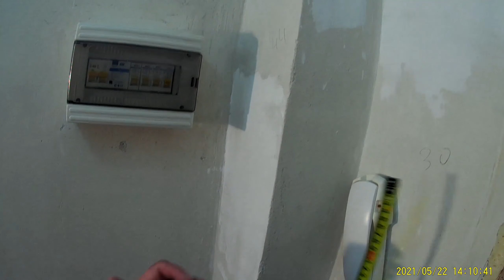КАК наклеить ОБОИ с металлическим блеском часть вторая коридор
В этом видео показан процесс  наклеивания  обоев с металлическим блеском на кривые стены Я постарался максимально подробно отснять всю проделанную работу с момента нанесения клея на стену и до последнего отреза. Думаю видео будет очень полезно в первую очередь тем моим зрителям, которые делают ремонт у себя дома своими руками или начинающим молярам. Если вы, во время ремонта ,отказались от штукатурки стен в пользу выравнивания их под правило и планируете клеить обои то смотрите этот ролик .Материал отснят с использованием двух видеокамер . Этим видео я из  серии роликов которые  посвящены обоям .